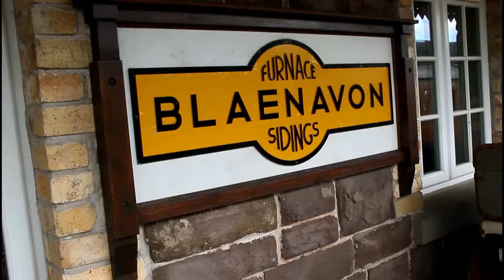Pontypool and Blaenavon steam fayre 2018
A look at the steam trains at The Pontypool and Blaenavon steam railway